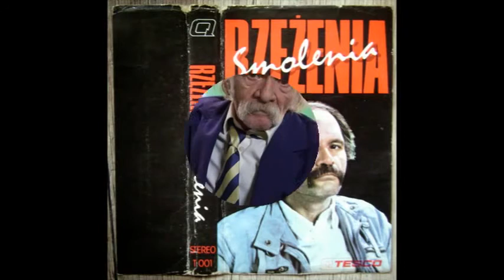Bohdan Smoleń - Tiritomba cz 2 Audio